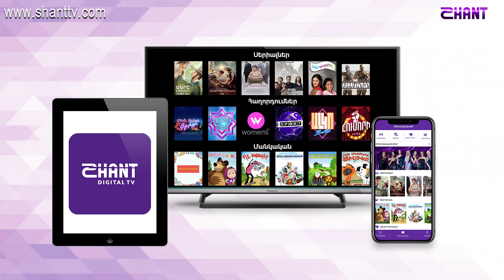Առավոտը Շանթում-Հոգեբան-Լաուրա Պետրոսյան, «ՍՕՍ մանկական գյուղեր» բարեգ․ հիմնադրամ-Սպարտակ Սարգսյան